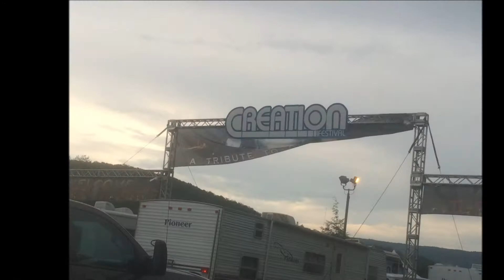Creation Festival Northeast 2015 - "The Experience"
This is a short film I made showcasing my Creation Festival 2015 Experience! It includes video, pictures, concert videos, and more! If you've never been to Creation Fest, I HIGHLY recommend it!